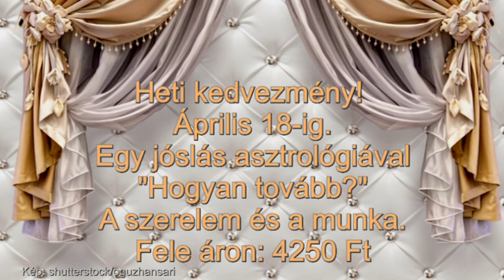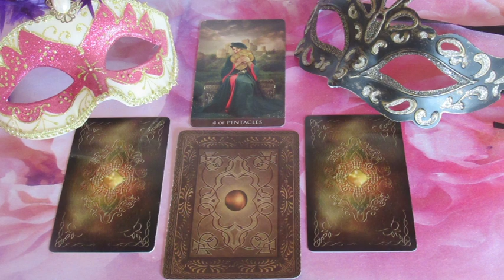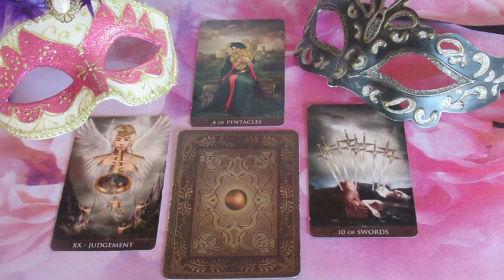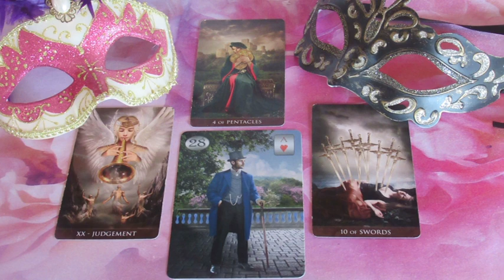??? JÓSLÁS Április 13-án "Segítség várható"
Telefonos elérhetőségem jóslásra:
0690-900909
750Ft/Perc

Átutalás:
Erste Bank
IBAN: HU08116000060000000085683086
BIC: GIBAHUHBXXX
Tulajdonos: Dendera Susanna Medici
Kép: shutterstock/Oksana Alexeeva/ Regissercom/ Tareq Ahmed Ruman